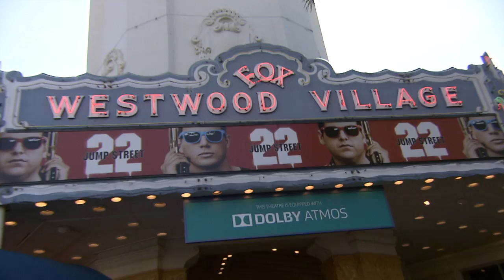22 Jump Street: Red Carpet Movie Premiere Cast Arrivals & Other Celebrities | ScreenSlam